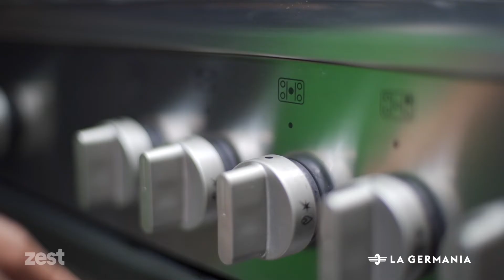Fried Eggplant and Falafel Stuffed with Rumi Cheese - باذنجان مقلي مع فلافل محشية بالجبنة الرومي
باذنجان مقلي مع طعمية محشية بالجبنة الرومي
المقادير:
للطعمية
300 جم فول مدشوش منقوع
50 جم كراث
50 جم شبت
50 جم كزبرة
50 جم بقدونس
2 فص ثوم مفروم
¼ ملعقة صغيرة بيكربونات
50 جم بصل أخضر
1 ملعقة صغيرة ملح
1 ملعقة صغيرة فلفل
1 ملعقة صغيرة كمون
40 جم طحينة
بيضة
100 جم جبنة رومي مبشورة
سمسم للوجه
إلى الثلاجة

زيت للقلي

للباذنجان
¼ كوب زيت زيتون
2 ملعقة كبيرة خل عنب
1 فص ثوم مفروم
1 ملعقة صغيرة رقائق شطة
ملح
باذنجان شرائح
زيت للقلي

للتقديم
طحينة
بصل
طماطم
جرجير
عيش بلدي